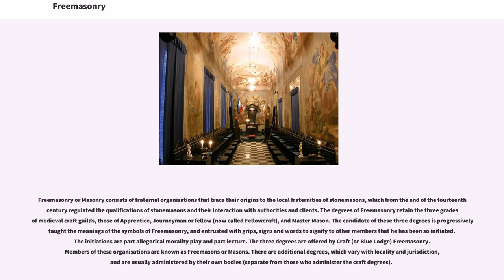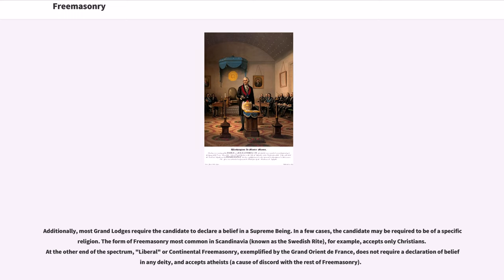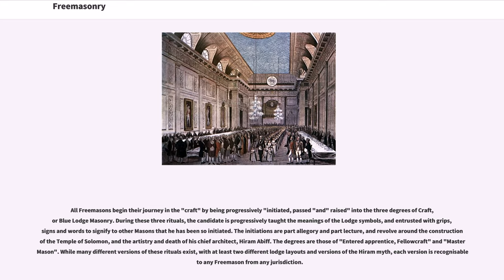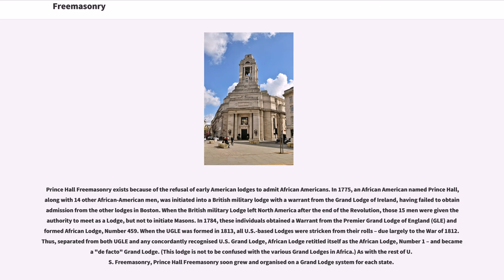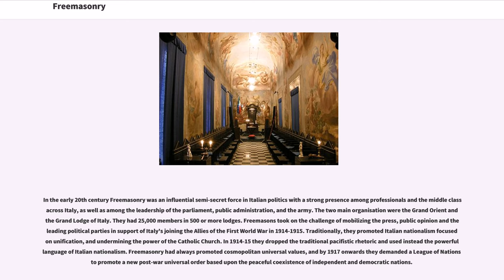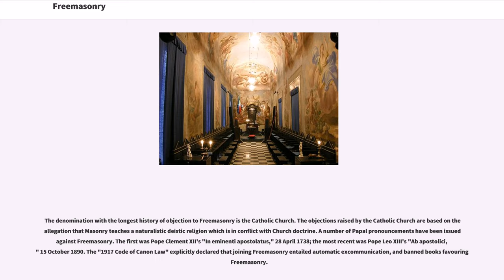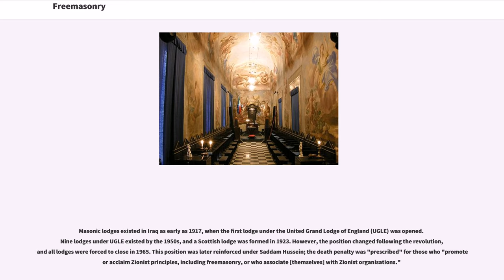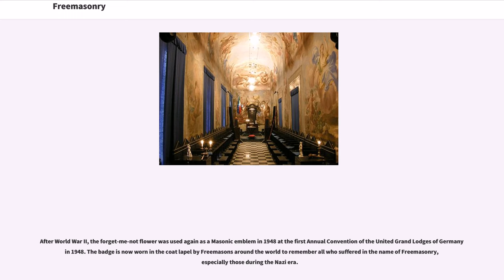Freemasonry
Freemasonry or Masonry consists of fraternal organisations that trace their origins to the local fraternities of stonemasons, which from the end of the fourteenth century regulated the qualifications of stonemasons and their interaction with authorities and clients. The degrees of Freemasonry retain the three grades of medieval craft guilds, those of Apprentice, Journeyman or fellow (now called Fellowcraft), and Master Mason. The candidate of these three degrees is progressively taught the meanings of the symbols of Freemasonry, and entrusted with grips, signs and words to signify to other members that he has been so initiated. The initiations are part allegorical morality play and part lecture. The three degrees are offered by Craft (or Blue Lodge) Freemasonry. Members of these organisations are known as Freemasons or Masons. There are additional degrees, which vary with locality and jurisdiction, and are usually administered by their own bodies (separate from those who administer the craft degrees).

The basic, local organisational unit of Freemasonry is the Lodge. The Lodges are usually supervised and governed at the regional level (usually coterminous with either a state, province, or national border) by a Grand Lodge or Grand Orient. There is no international, worldwide Grand Lodge that supervises all of Freemasonry; each Grand Lodge is independent, and they do not necessarily recognise each other as being legitimate.

Modern Freemasonry broadly consists of two main recognition groups. Regular Freemasonry insists that a volume of scripture is open in a working lodge, that every member profess belief in a Supreme Being, that no women are admitted (although, in some jurisdictions, those who transition to women after being initiated may stay; see below), and that the discussion of religion and politics is banned. Continental Freemasonry is now the general ...